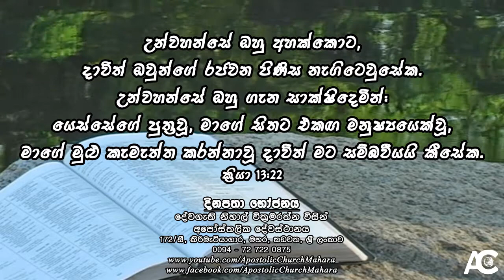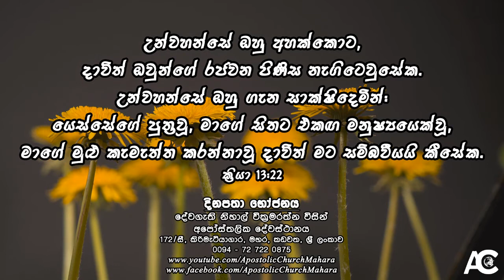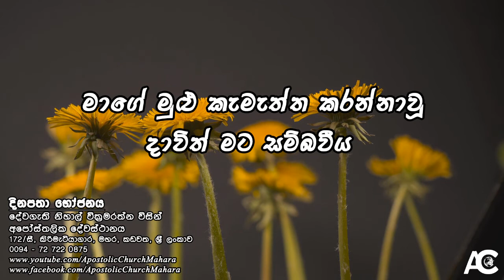මාගේ මුළු කැමැත්ත කරන්නාවූ දාවිත් මට සම්බවීය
දිනපතා භෝජනය - 2022 මාර්තු 21 වන දින | Daily Bread - 21st March 2022

න්වහන්සේ ඔහු අහක්කොට, දාවිත් ඔවුන්ගේ රජවන පිණිස නැගිටෙවුසේක. උන්වහන්සේ ඔහු ගැන සාක්ෂිදෙමින්: යෙස්සේගේ පුත්‍රවූ, මාගේ සිතට එකඟ මනුෂ්‍යයෙක්වූ, මාගේ මුළු කැමැත්ත කරන්නාවූ දාවිත් මට සම්බවීයයි කීසේක. ක්‍රියා 13:22